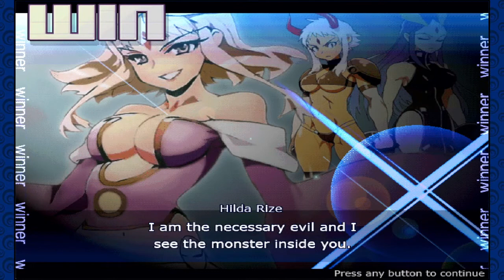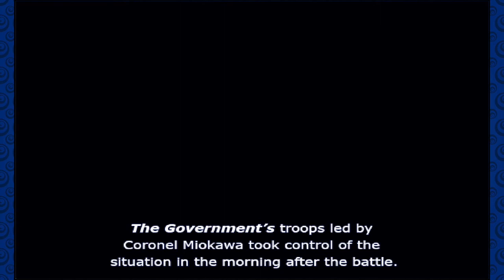Vanguard Princess Part 1 (These Girls Got Moves)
I play Vanguard Princess, an anime fighting game with all-women fighters. For this video, I take on the arcade mode on normal difficulty. I somehow beat the whole arcade mode without losing a match.